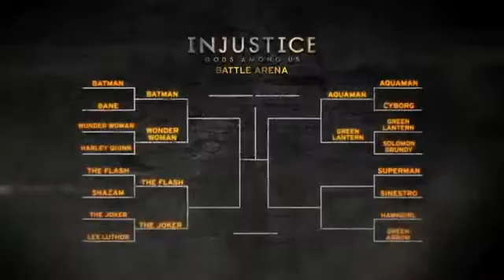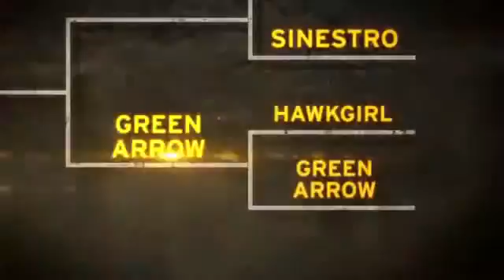Injustice Gods Among Us Hawk Girl vs. Green Lantern1158